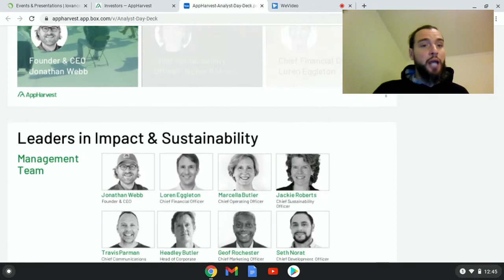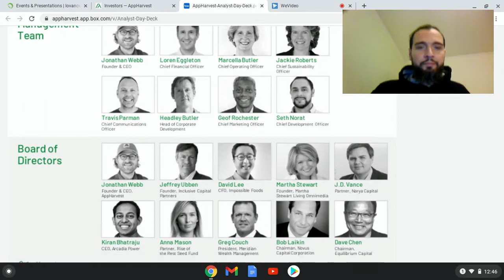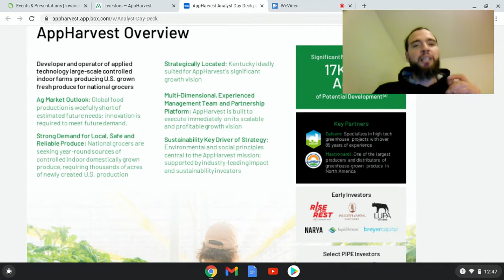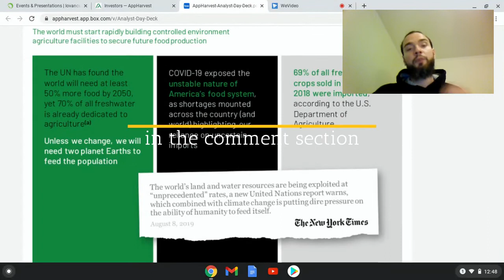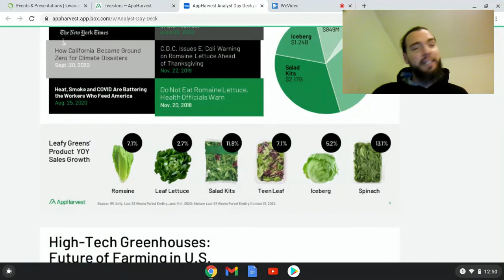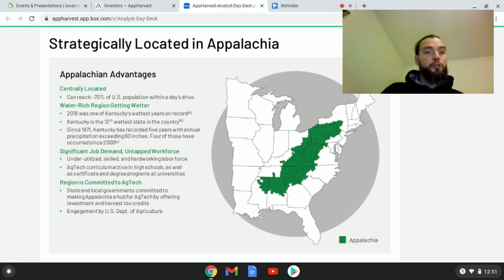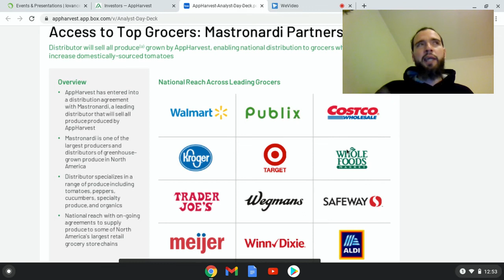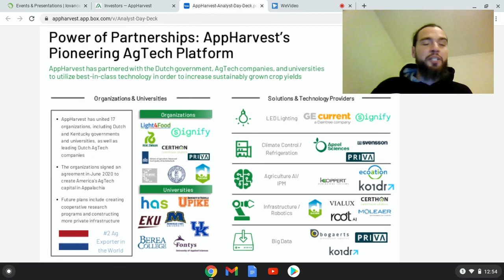Should You Buy AppHarvest Now? NOVS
In this video I give my thoughts and opinions about AppHarvest ticker symbol NOVS. I'm not a financial advisor so you should do all your own research. Let's Talk Stocks in the comment section!